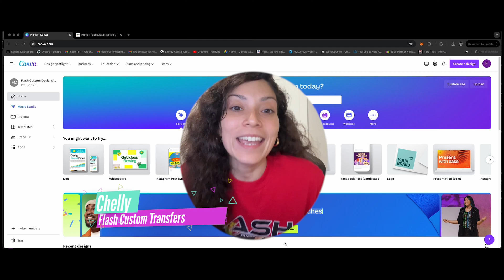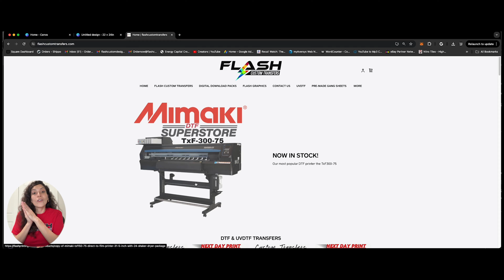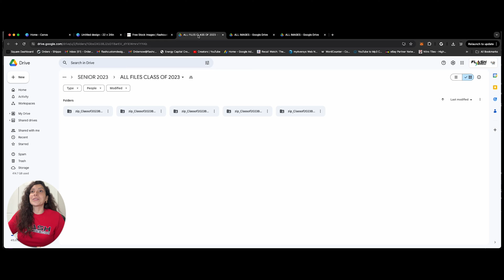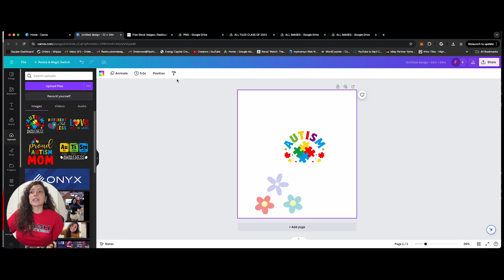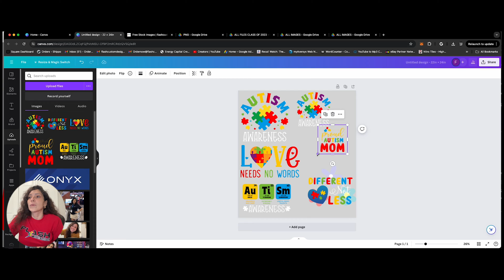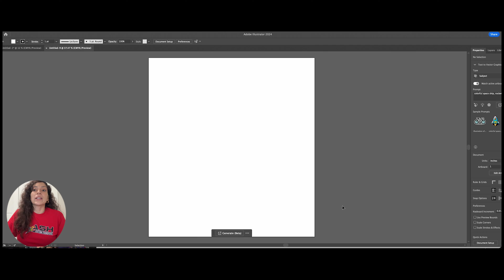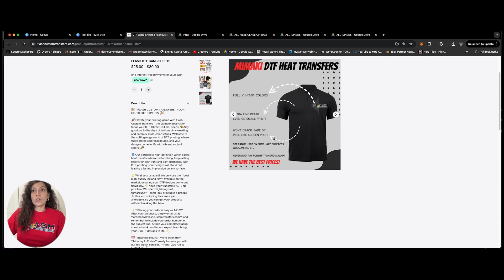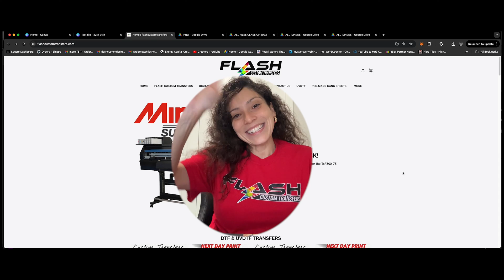Canva Edition: How to set up a DTF Gang Sheet Tutorial 2024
Correction !!! if you click on an image and then hit the POSTION option, it will allow you to key in the exact dimensions you want

FlashCustomTransfers.com

Unlock the power of DTF printing with our comprehensive tutorial on setting up gang sheets using Canva! In this step-by-step guide, we walk you through the process of creating efficient and optimized gang sheets for your DTF printing projects, right from the comfort of your Canva workspace.

Join us as we demystify the intricacies of DTF gang sheet setup, from selecting the right dimensions to arranging your designs for maximum utilization of transfer film. With Canva's intuitive interface and powerful design tools, you'll learn how to arrange multiple designs seamlessly on a single sheet, minimizing waste and maximizing production efficiency.

Whether you're a seasoned DTF printer looking to enhance your workflow or a newcomer eager to delve into the world of direct-to-film printing, our tutorial provides all the guidance you need to get started. From resizing and positioning to adding bleed and crop marks, we cover everything you need to know to create professional-grade gang sheets with ease.

Empower yourself with the knowledge and skills to take your DTF printing game to the next level. Watch our tutorial now and embark on your journey to mastering DTF printing with Canva! Let's elevate your DTF printing experience together! 🎨🖨️